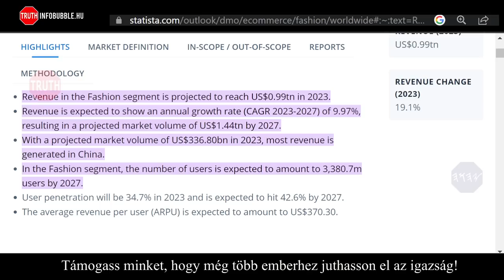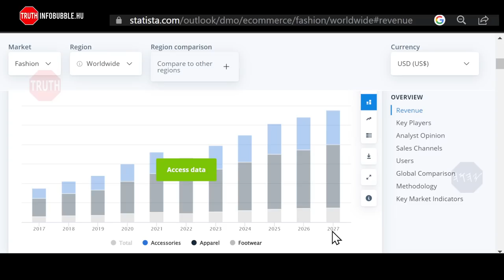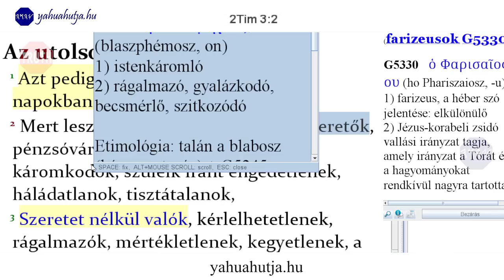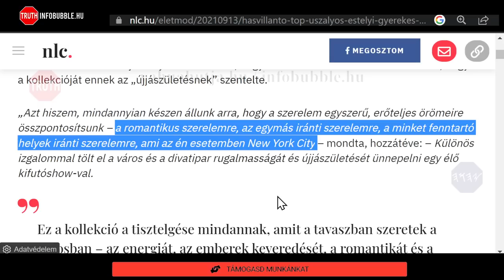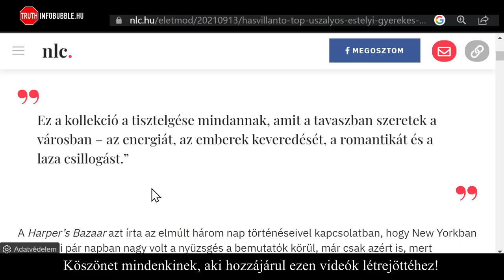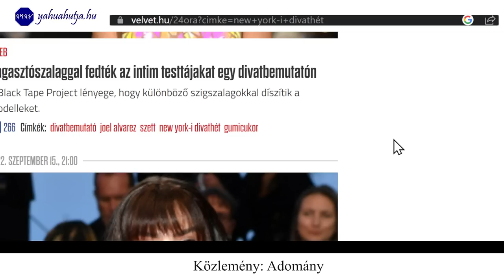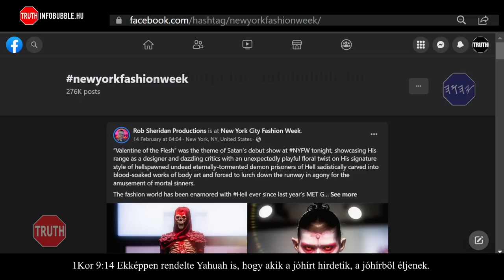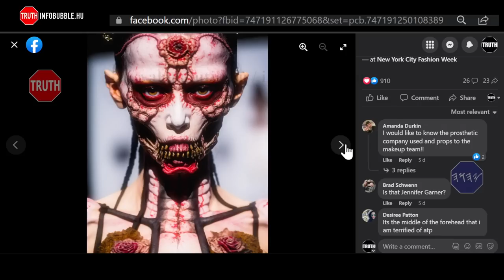A HALÁL DIVATBEMUTATÓJA